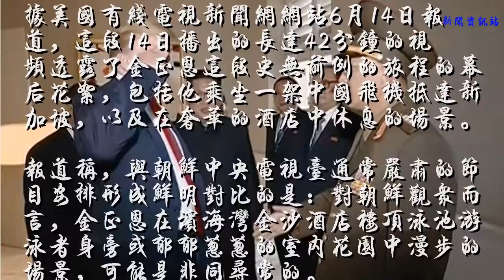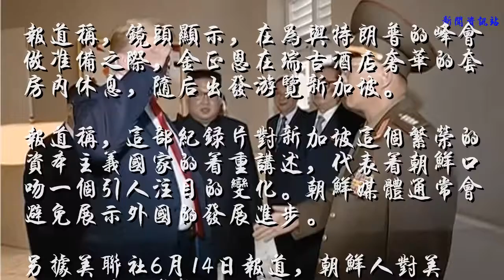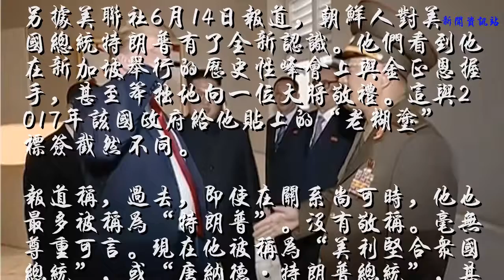美媒：朝电视台播放“金特会”纪录片 讲述口吻发生变化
参考消息网6月16日报道美媒称，朝鲜在国内播放了该国领导人金正恩13日返回平壤时数以百计的朝鲜人兴高采烈地拍手并挥舞旗帜的画面，这是朝鲜国家媒体一部关于金正恩与美国总统特朗普历史性峰会的纪录片的部分内容。
据美国有线电视新闻网网站6月14日报道，这段14日播出的长达42分钟的视频透露了金正恩这段史无前例的旅程的幕后花絮，包括他乘坐一架中国飞机抵达新加坡，以及在奢华的酒店中休息的场景。
报道称，与朝鲜中央电视台通常严肃的节目安排形成鲜明对比的是：对朝鲜观众而言，金正恩在滨海湾金沙酒店楼顶泳池游泳者身旁或郁郁葱葱的室内花园中漫步的场景，可能是非同寻常的。
报道称，朝鲜国家媒体此前已经强调了金正恩对东道国的称赞——朝中社13日称，金正恩对“干净又美丽”的新加坡印象深刻。
报道称，纪录片强调，尽管金正恩已经与世界领导人举行了“无数次”会谈，但此次会谈吸引了全世界的关注。
报道称，在播音员解说时，纪录片播放了新加坡人挤满街头欢迎朝鲜领导人的镜头。播音员说，金正恩受到热烈欢迎。
报道称，镜头显示，在为与特朗普的峰会做准备之际，金正恩在瑞吉酒店奢华的套房内休息，随后出发游览新加坡。
报道称，这部纪录片对新加坡这个繁荣的资本主义国家的着重讲述，代表着朝鲜口吻一个引人注目的变化。朝鲜媒体通常会避免展示外国的发展进步。
另据美联社6月14日报道，朝鲜人对美国总统特朗普有了全新认识。他们看到他在新加坡举行的历史性峰会上与金正恩握手，甚至笨拙地向一位大将敬礼。这与2017年该国政府给他贴上的“老糊涂”标签截然不同。
报道称，过去，即使在关系尚可时，他也最多被称为“特朗普”。没有敬称。毫无尊重可言。现在他被称为“美利坚合众国总统”，或“唐纳德·特朗普总统”，甚至是“（美国）最高领导人”。

朝鲜中央电视台的纪录片显示美国总统特朗普（左二）向一名朝鲜将军敬礼（美国政治网站）